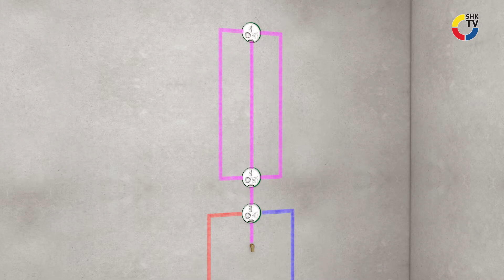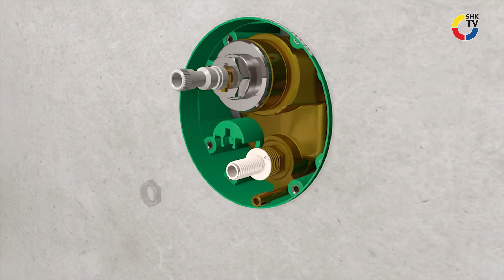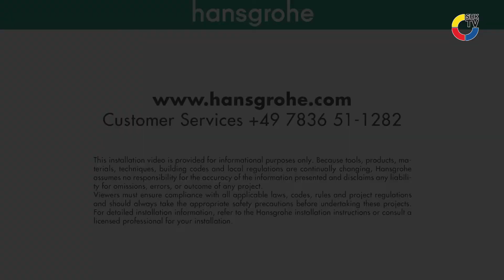hansgrohe Rainmaker Select Kopfbrause | SHK-TV Montage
Erleben Sie Brausen in einer neuen Dimension: mit der Rainmaker Select Kopfbrause 580 3jet mit weiß abgesetzter Strahlscheibe. An der Wand der Dusche montiert, verteilt sie das erfrischende Nass mit ihrem großflächigen Schwallstrahl besonders großzügig über den Körper.